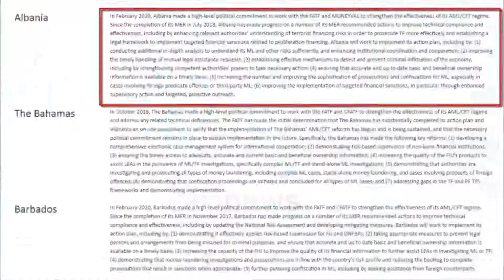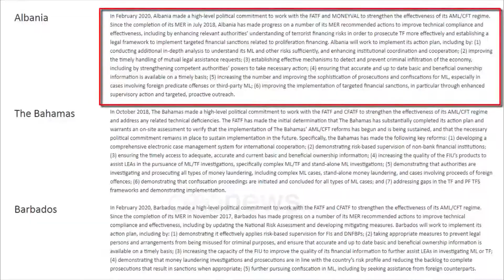Ora News - Ekspertët: Në raport nënkuptohet se pushteti bashkëpunon për pastrimin e parave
Rikthimi i Shqipërisë në listën gri të Moneyval, do të ndikojë drejtpërdrejtë në imazhin e vendit e për pasojë dhe te investimet. Në një intervistë për RTV Ora, eksperti i ekonomisë Pano Soko thotë se problematikë mbetet fakti se pastrimi i parave bëhet me lejen e qeverisë.

Shqipëria është rikthyer  sërish në listën gri të Moneyval, pas daljes së saj në vitin 2015, për rrezikshmërinë që paraqet për pastrimin e parave dhe financimin e terrorizmit.

Eksperti i ekonomisë, Pano Soko, e cilëson raportin shqetësues për faktin se sipas tij, Moneyval evidenton se pastrimi i parave bëhet me konsensusin e autoriteteve shtetërore.

Pano Soko: Është kambanë alarmi sepse renditja në zonën gri janë të gjitha ato vendi ku pastrimi i parave ndodh me lejen e qeverivë

Edhe rankimi i Shqipërisë në këtë raport, sipas Sakos është shqetësues.

Pano Soko: Nuk është vetëm drejtoria për pastrimin e parave, por një sërë komponentësh duke përfshirë drejtorinë e policisë, drejtoria e tatimeve, drejtoria e doganave. të gjitha këto kanë treguar mefshtësi në menaxhimin e situatës së pastrimit të parave.

Ndikimi negative i raportit, do të shfaqet menjëherë te investimet e huaja.

Pano Soko: Ul besueshmërinë e shtetit shqiptar në sytë e investitorëve, ul kredibilitetin e bankave shqiptare që edhe ky është një problem i madh, i cili ndikon në zgjedhjen e Shqipërisë si destinacion investues.